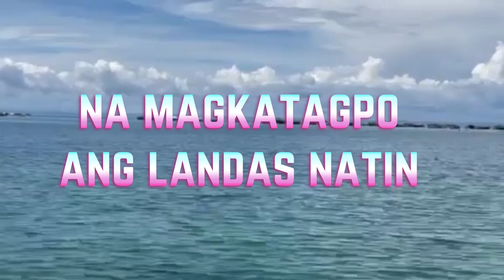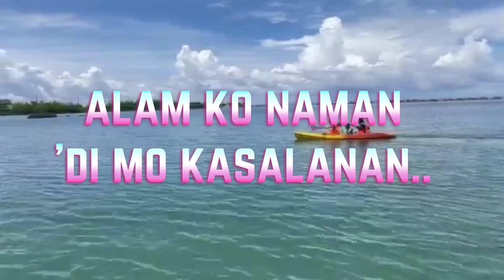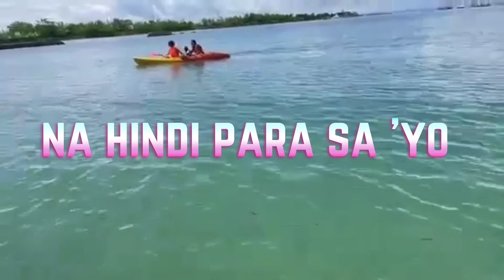Single Mom Karaoke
Composed by: Rodney G.